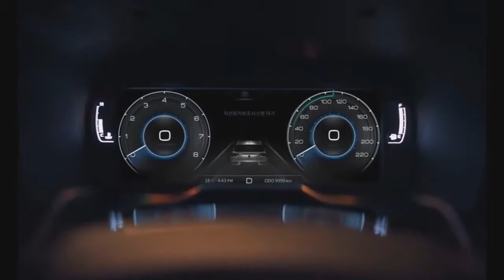2020 SsangYong Korando New Generation SUV !!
2020 SsangYong Korando   New Generation SUV !!The all-new SsangYong Korando (Mahindra XUV500) was unveiled ahead of its 2019 Geneva debut. SSANGYONG tore the covers off its new mid-size fourth-generation Korando SUV ahead of its public debut at the Geneva motor show next month with a completely revised style inside and out.

The Korando will be the fifth model in the SsangYong lineup when it arrives in the third quarter, joining Musso, Rexton, Tivoli and Tivoli XLV, which arrived in December as part of a new factory-backed operation.

Visually, the Korando has a look similar to its stables, with angular led headlights and clear lines throughout the body, complemented by a split grille, low-rise fog lights and a simple bumper covered in black plastic.